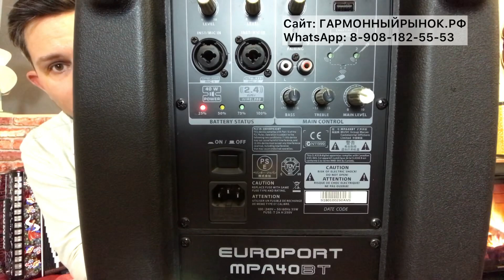Гармонь-мечта! Еще немного о функциях миди гармони. Установка в гармонь Тульскуая 301М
Гармони всех моделей в наличии и под заказ!
МИДИ система для гармони!